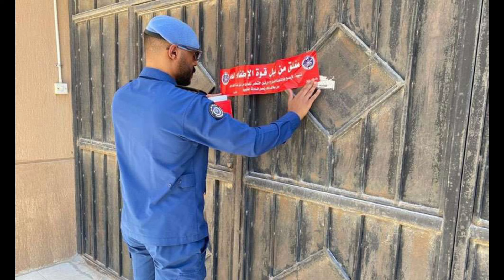Kuwait new flight ✈️ to India Mumbai, Kuwait latest update today, Kuwait City breaking news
About video
Online Paisa kamane ke liye is channel ko jarur join Karen

Disnews World

Kuwait khadim visa to work visa good update ministry of interior
Kuwait visa checking news
Kuwait illegal checking girftari civil ID visa latest update
Kuwait Visa bachelor building electricity cut breaking news
Kuwait checking girftari news
Kuwait family visa new rules
Kuwait khadim visa transfer new update
Disnews World
World News
Kuwait ministry campions residency violation news
Kuwait illegal experts latest update